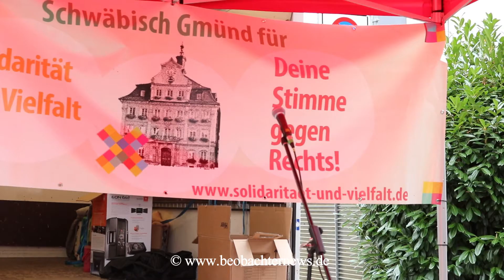Aufklärung durch das Libertäre Treffen Rems-Murr - AfD auf schwachen Füßen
AfD auf schwachen Füßen -
Antifaschistische Kundgebung in Schwäbisch Gmünd gegen den AfD-Wahlkampfauftakt

Schwäbisch Gmünd. Das Bündnis Aufstehen gegen Rassismus Schwäbisch Gmünd hat mit über 150 KundgebungsteilnehmerInnen am Sonntag, 15. August 2021, deutlich gemacht, dass die AfD in der Stadt nicht willkommen ist. Das wurde durch Parolen und Reden untermauert. Die AfD hatte bei ihrer Auftaktveranstaltung zum Wahlkampf zur Bundestagswahl für den Wahlkreis Schwäbisch Gmünd – Backnang im Congress Centrum Stadtgarten nur etwa 40 ZuhörerInnen.